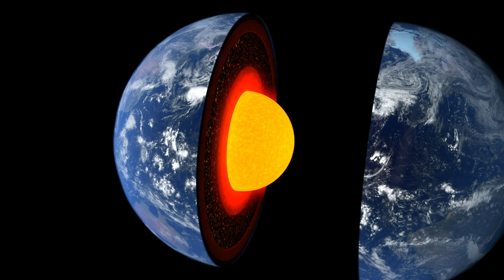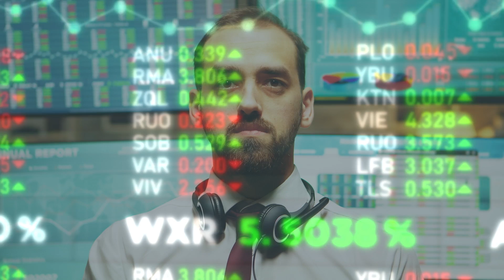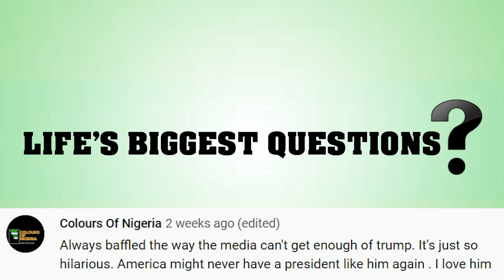What If The Earth Was Cut In Half?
What can be better than passing the time thinking about all the possible ways the world can end? We've thought aliens would do it, another asteroid, climate change, or it would just break like a cracker since the earth is flat. Jokes aside, about that last point, what are the chances of it happening? Find out more here on Life's Biggest Questions with our video What If The Earth Was Cut In Half?